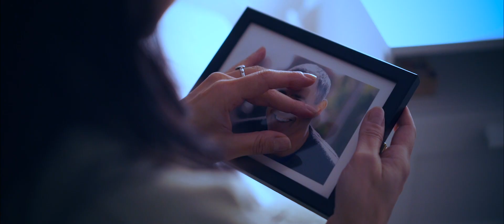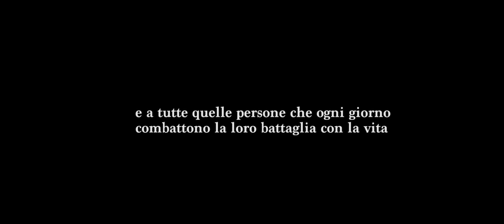Francesco Barcellona - La Forza del Dolore (Official Video)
Dedicata a tutte quelle persone che ogni giorno combattono la loro battaglia con la vita e non si sono mai arresi.